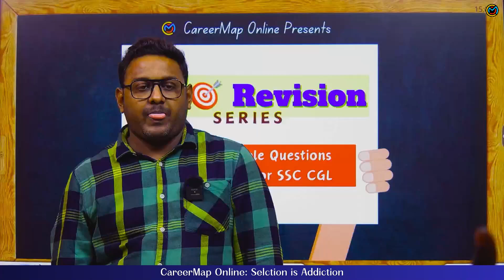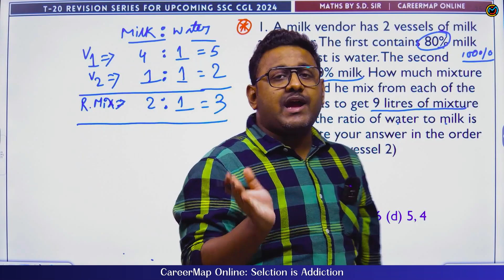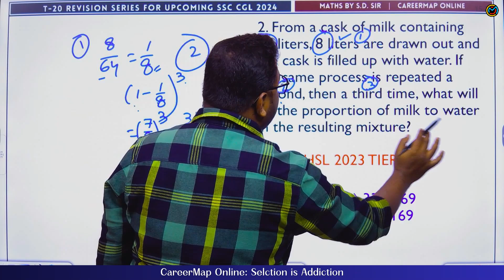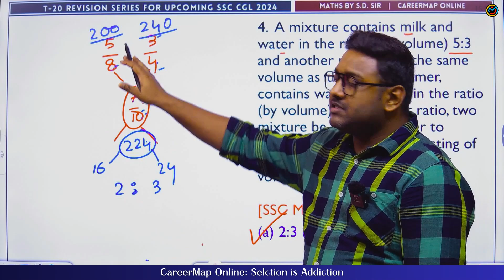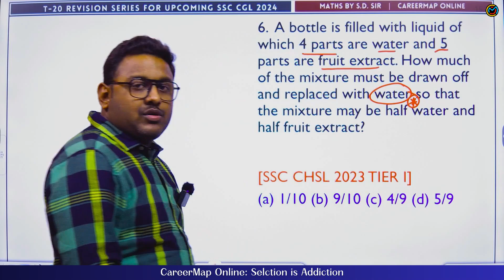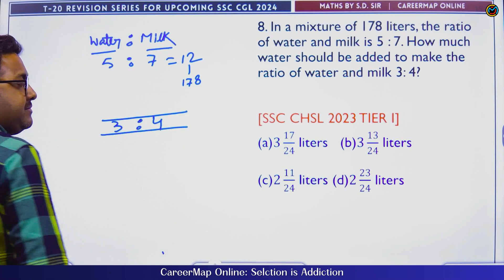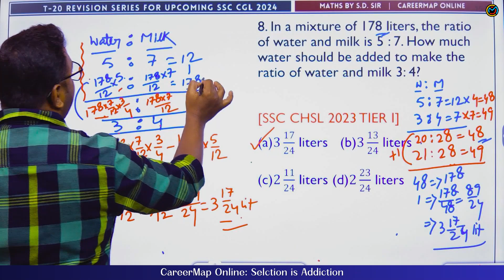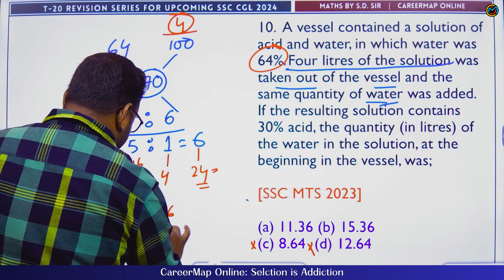Mixture and Allegation | Maths T-20 Revision Series | এরকম ব্রহ্মাস্ত্র বাংলায় প্রথমবার ! 🔥🔥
🎥 Welcome to our brand new video series: T-20 Revision Series for SSC CGL!

Are you gearing up for the SSC CGL exams and feeling the pressure? Don't worry, we've got you covered! Join us for our comprehensive T-20 Revision Series designed to boost your preparation.

In this series, we will dive deep into the most crucial topics and concepts that frequently appear in the SSC CGL exams. Each episode will be packed with exam-focused content, quick tips, and problem-solving strategies to help you ace your exams with confidence.

Whether you're a beginner aiming to strengthen your foundation or an advanced learner looking for effective revision techniques, this series is tailored for everyone. Our expert educators will simplify complex subjects and provide you with the tools you need to excel.

Let's crack SSC CGL together – one topic at a time. See you in the first episode!

Useful for all Exams. Specifically all SSC Exams like SSC CGL, SSC CHSL, SSC MTS, SSC CPO, SSC STENOGRAPHER, SSC JE, SSC PHASE XII SELECTION POSTS etc.